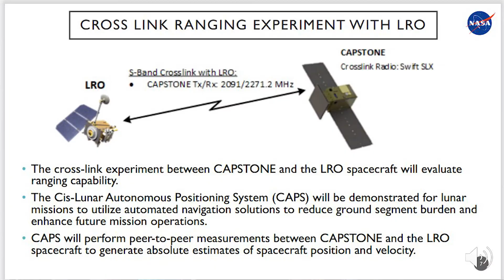WHAT HAPPENED?? NEW CAPSTONE UPDATE! How NASA will fix the mission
The CAPSTONE mission to the moon experienced issues communicating with the Deep Space Network and "The spacecraft team currently is working to understand the cause and re-establish contact," according to NASA.

The Cislunar Autonomous Positioning System Technology Operations and Navigation Experiment (CAPSTONE) spacecraft had communication problems with the Deep Space Network after  a successful deployment and the beginning of spacecraft commissioning on July 4, 2022. The team operating the spacecraft is currently trying to identify the problem and make contact again. According to the first full and second partial ground station passes with the Deep Space Network, the team has accurate trajectory data for the spacecraft. The mission has enough fuel to postpone the first post-separation trajectory adjustment maneuver for a number of days, if necessary.

UPDATE!

IT'S BACK ONLINE! CAPSTONE has re-established contact with the Deep Space Network after over 24 stressful hours for the mission controllers. Teams from Advanced Space, Terran Orbital and NASA Ames had been working around the clock to raise CAPSTONE after it lost contact with the Deep Space Network following nominal spacecraft commissioning tests.

CAPSTONE was launch from a Rocket Lab Photon 3rd stage following a couple of orbit-raising maneuvers over six days to send it on a ballistic lunar trajectory toward the moon.  CAPSTONE is expected to arrive at the moon in  November, 2022 to begin experiments that will provide the planned orbit for the Artemis Gateway. NASA's human lunar outpost.  This orbit is called the near-rectilinear halo orbit, a never-before-flown orbit that allows future spacecraft like Gateway to be in communication with Earth-based ground stations while providing the opportunity to explore and observe the lunar south pole. That is where the Artemis astronauts are training to land and explore.

Breaking News Clip : @Tiago tutorial
Space.com, NASA, Advanced Space, Video from Space, Space Hacker, Space Science Network, ONKLA,

Artist : Ghostrifter
Song : Hope

Funny song Credit:
[Jim Yosef]

There is never a need to strike a video down when you can get it removed
within the same day and keep the channel and yourself happy!